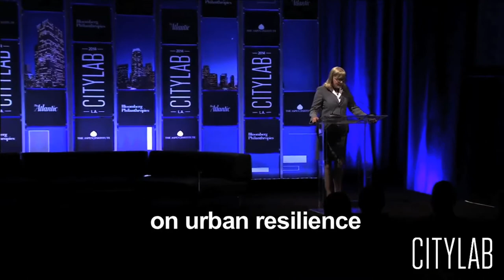Building Resiliance into Cities Helps Mitigate Impact of Disasters - Hitachi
In this video, Lynn Humenik, EVP and COO, Hitachi Cable America, introduces a session on lessons from Hurrican Sandy at the CityLab 2014 conference held in Los Angeles, CA from Sept. 28 - Sept. 30, 2014.  Ms. Humenik observes that cities will benefit from building resiliance into their urban planning to mitigate the impact of natural disasters.